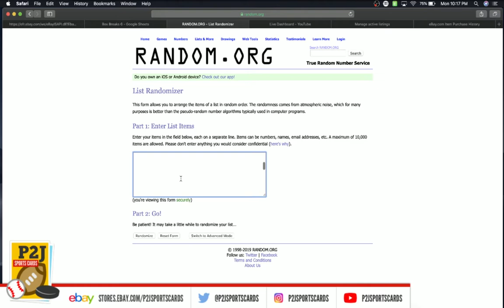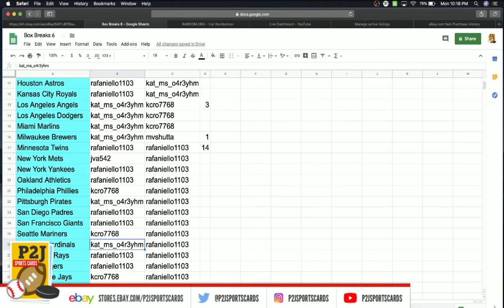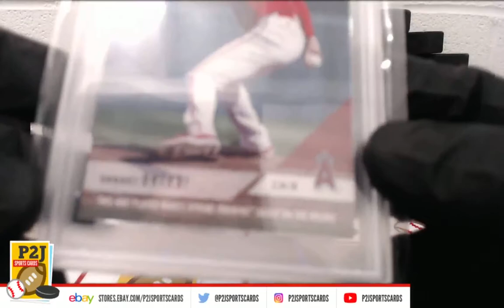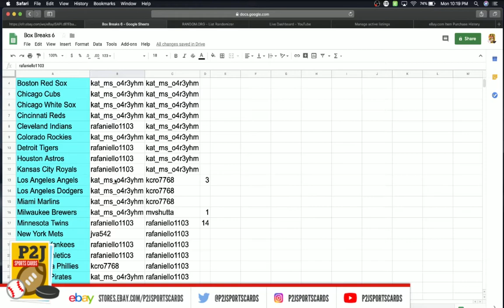eBay LIVE Break #1018- 2019 Gold Rush Gem Mint Baseball Pack Break